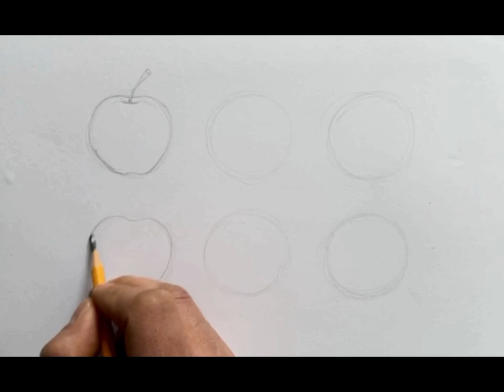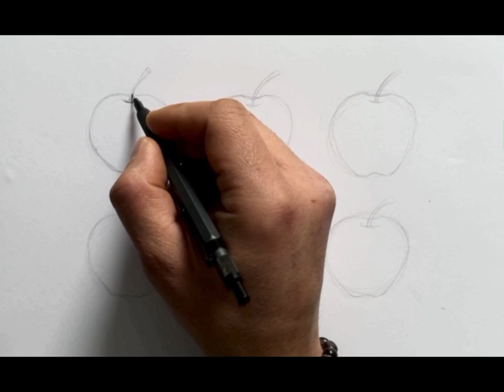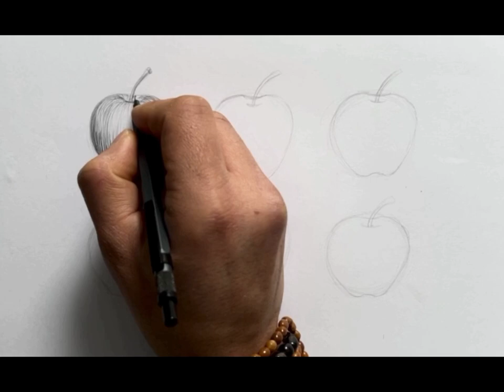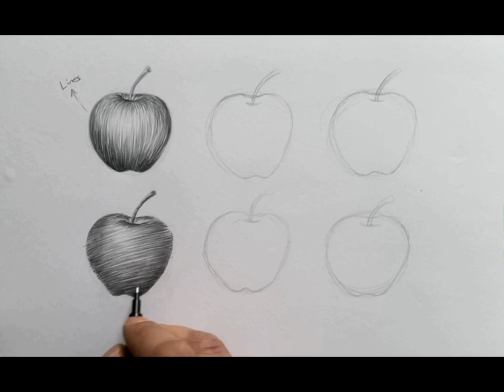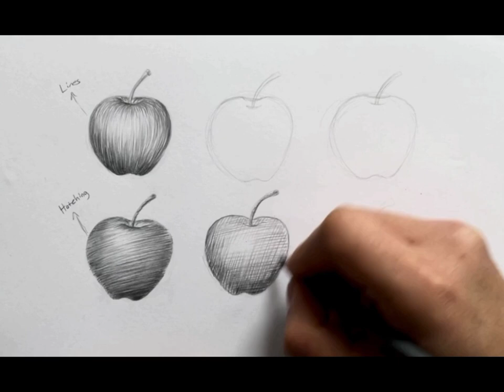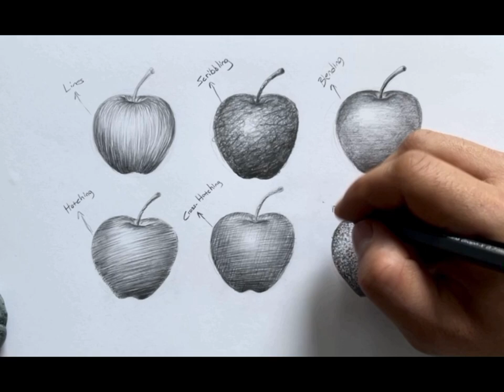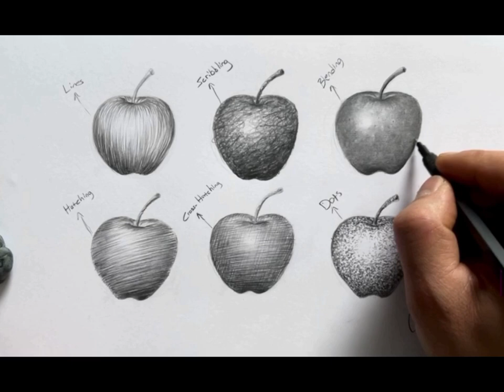Drawing Lesson: 6 different shading techniques for beginners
Hello guys! In this video, I will show you How to shade with 6 different shading techniques. I'm here to help people interested in art. In my videos, I will show some of my educational techniques.

This Channel is About :
*Painting
*Digital Drawing Techniques
*Design